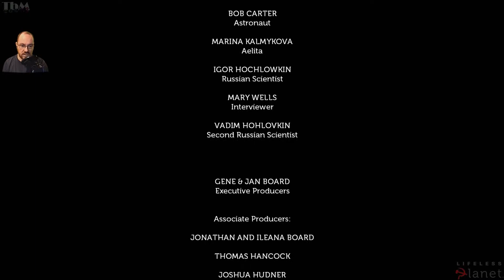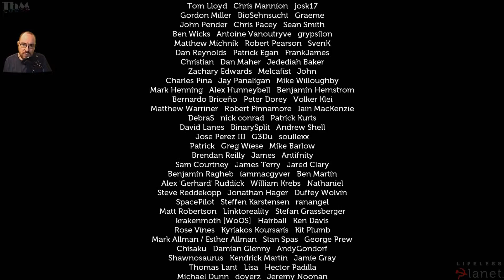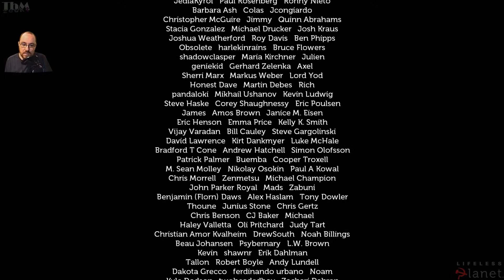Lifeless Planet #021 — FiNALE Rettung? [DE][Cam][Let's Play]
▬▬▬▬▬▬▬▬▬▼▬noch▬mehr..▬▼▬▬▬▬▬▬▬▬▬▬▬
Wir sind zu einer Mission aufgebrochen um einen verlassenen Planeten zu erkunden, der eigentlich terraformiert werden sollte, doch wieso passierte nichts und woher kommen diese merkwürdigen Bauten und was ist mit unserer Crew passiert?